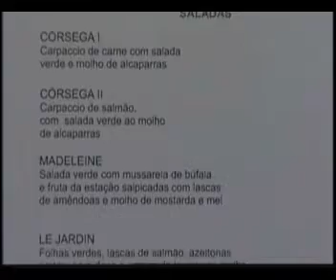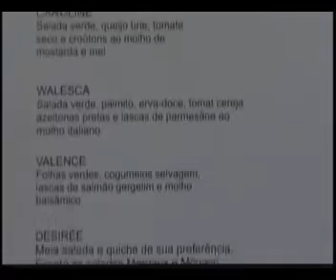Viver Bem 6-Bistrô Caroline.wmv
Reportagem de Anapaula Ziglio sobre os melhores lugares para se "viver bem" em São Paulo. Na quinta reportagem da série, fomos conhecer um bistrô francês na Rua Oscar Freire em SP.Matéria exibida em 2008 na TV Record, Gazeta e Rede TV. Siga no twitter @aziglio.